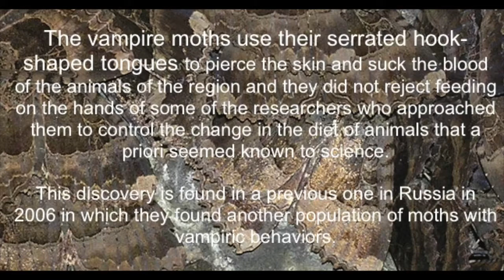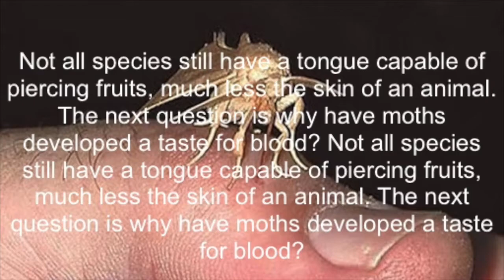The Vampire Moth